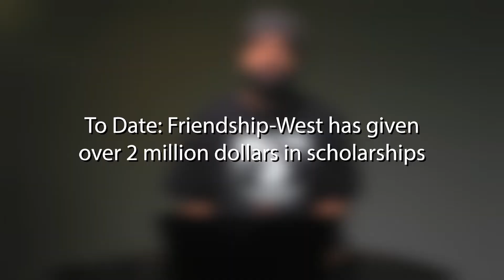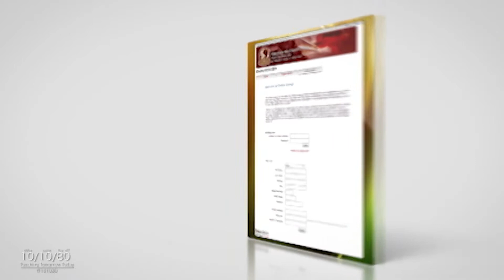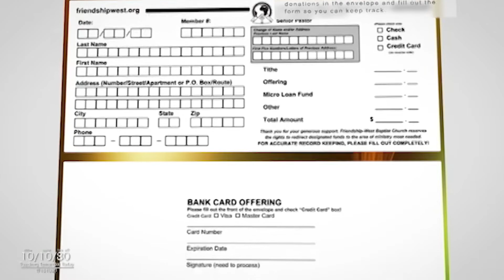FWBC NEWS 9-23-18